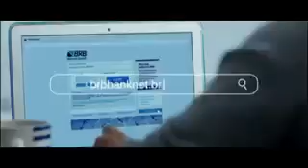Escalada Bom Dia DF (21/8/2017)